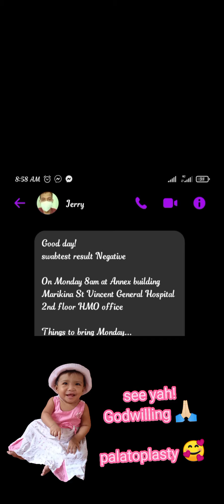Swab Test for my Cleft Palate Surgery/Palatoplasty